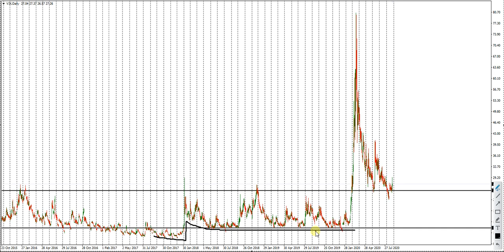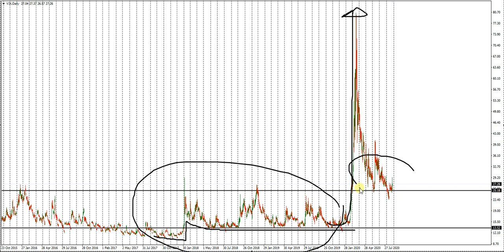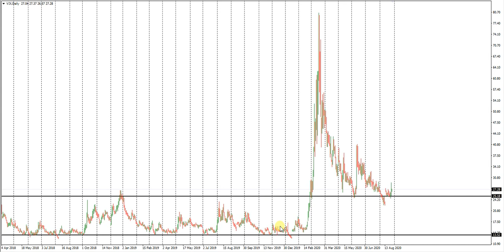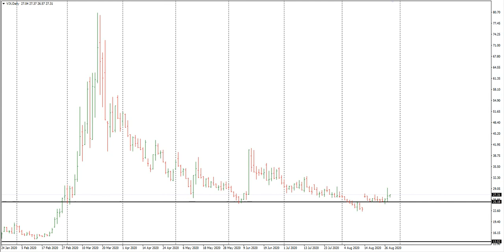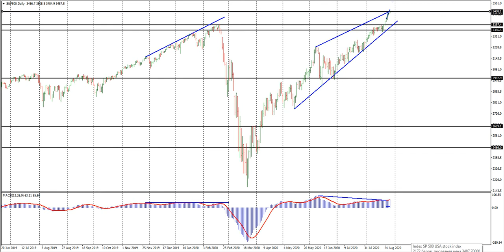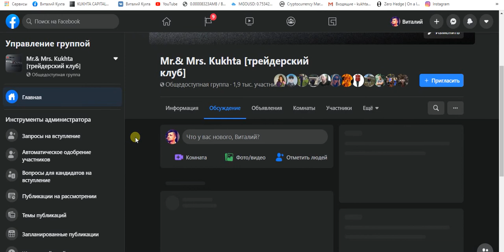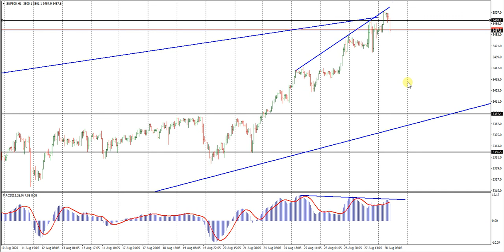Виталий Кухта: Обзор S&P500 и рынка нефти | AMarkets